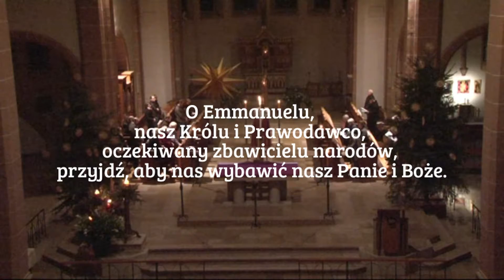Rekolekcje adwentowe: Zachwyceni - Dzień 7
Internetowe rekolekcje adwentowe reformowanych katolików
starokatolicy.eu/rekolekcje-internetowe-zachwyceni